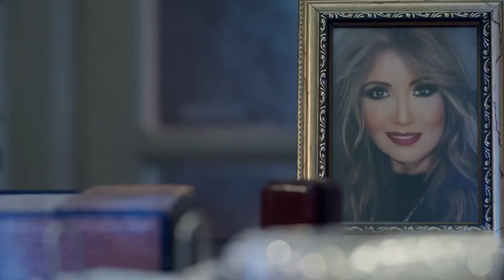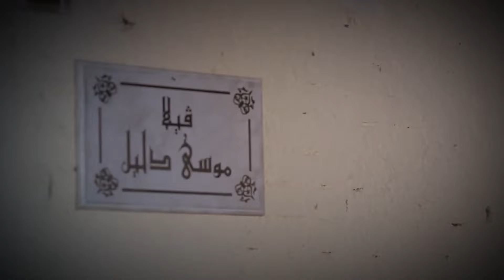مسلسل " المداح "الحلقة 12 الثانية عشر | بطولة حمادة هلال - هبه مجدى - فتحى عبد الوهاب - سهر الصايغ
في الفصل الجديد من أسطورة المداح، يجد (صابر) نفسه في حرب ضارية، تشتعل نيرانها بينه وبين الجن، حيث يبدأ فصل جديد من الصراع حين يلبي هو وصديقه (سميح) نداء استغاثة لعائلة صعيدية
اسطورة العودة